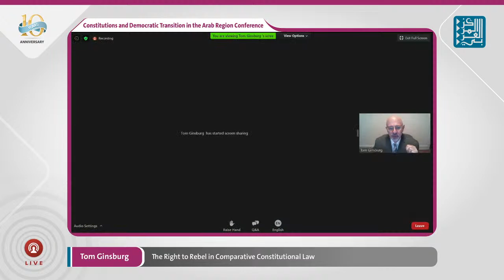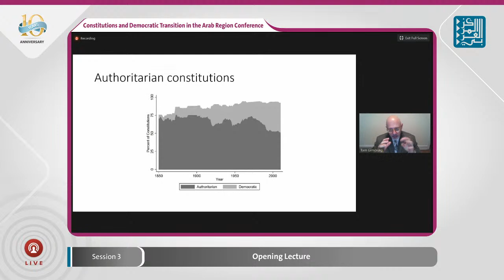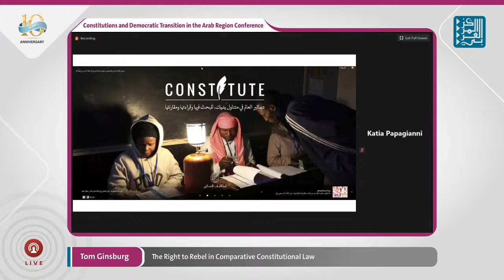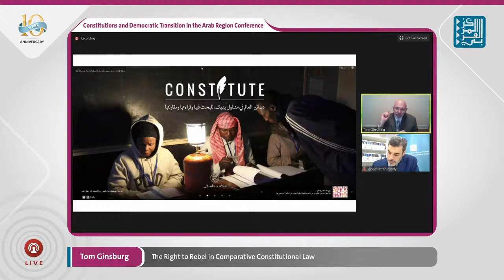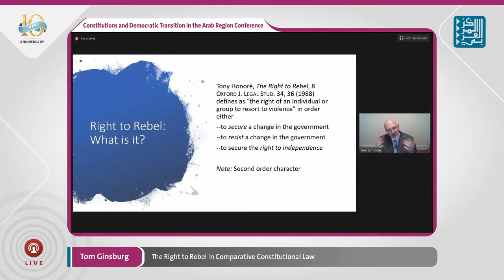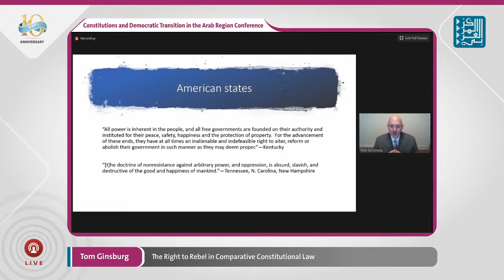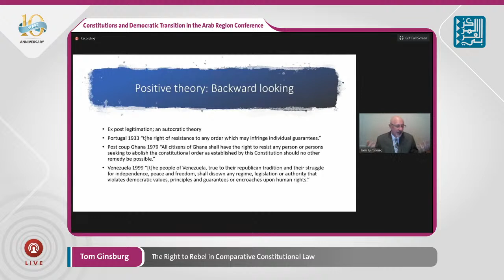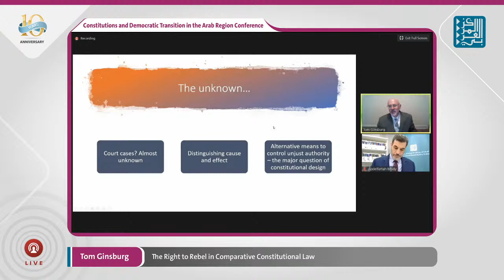Opening Lecture – Tom Ginsburg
3rd session: opening lecture “The Right to Rebel in Comparative Constitutional Law” by Tom Ginsburg
Moderated by Abdel-Fattah Mady